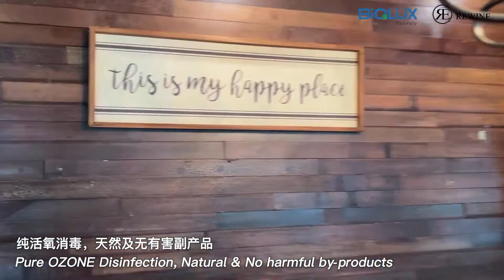Rewine Bistro & Dine | Never Give Safety a Day Off with SSS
Thank you Rewine Bistro & Dine for the trust in using BiOLUX Space Sanitizer System (SSS).

SSS ensure a clean and safe indoor environment for you, to protect you from bacteria and viruses especially during this pandemic.

SSS acts 𝗺𝗼𝗿𝗲 𝘁𝗵𝗮𝗻 𝗮𝗻 𝗮𝗶𝗿 𝗽𝘂𝗿𝗶𝗳𝗶𝗲𝗿! It 𝗮𝗰𝘁𝗶𝘃𝗲𝗹𝘆 𝘀𝗮𝗻𝗶𝘁𝗶𝘇𝗲𝘀 𝗯𝗼𝘁𝗵 𝗮𝗶𝗿 𝗮𝗻𝗱 𝘀𝘂𝗿𝗳𝗮𝗰𝗲𝘀 by releasing OZONE to kill bacteria and viruses.

Easy step to keep you safe and protected.
𝗝𝘂𝘀𝘁 𝗔𝗱𝗱 𝗪𝗮𝘁𝗲𝗿 and it will converted into high purity OZONE.

💧 Air + Surface Sanitization
💧 Kills 99.998% Covid-19 Virus & Bacteria
💧 Deodorizes unwanted odours
💧 Sanitize up to 100m² (square meter)
💧 No harmful by-products (Nitrogen Oxides gas)
💧 Safe & Effective